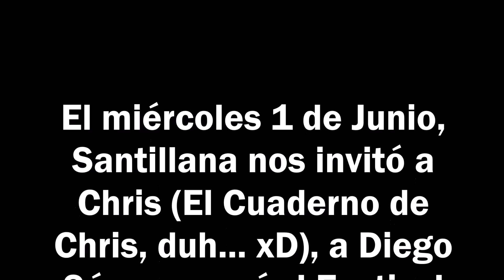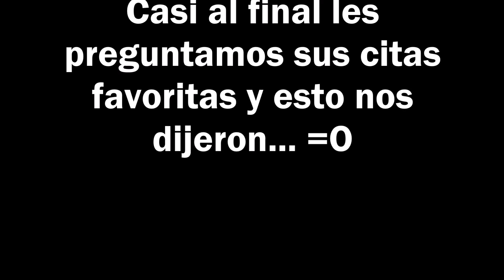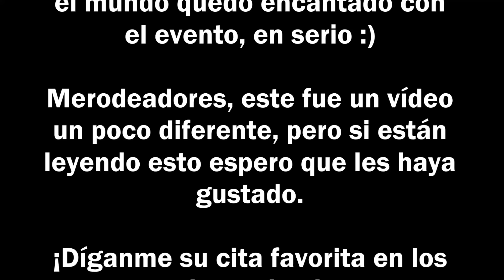BookTag en el Festival Iberoamericano de LIJ ft. Chris y Diego Sáenz | Crónicas de una Merodeadora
¡Hola, merodeadores! Les dejo un vídeo de un evento genial al que nos invitaron a mí y al Cuaderno de Chris. ¡Gracias por todo a Santillana!

¡He hecho una Wish List en Amazon!